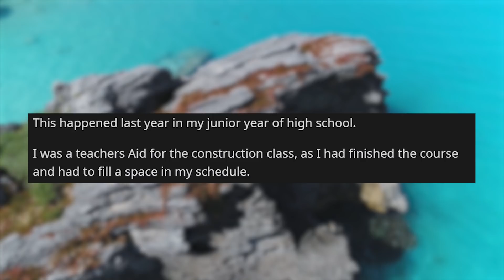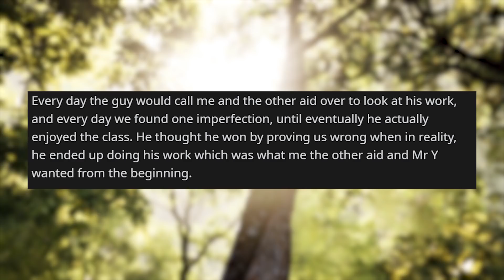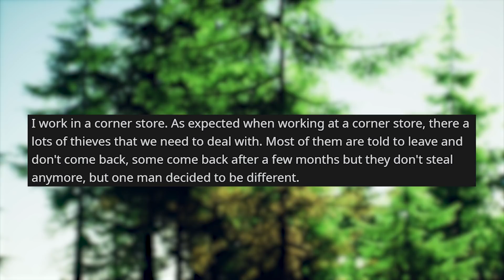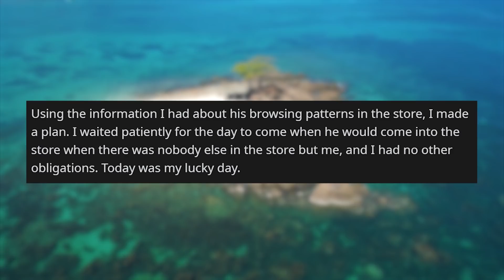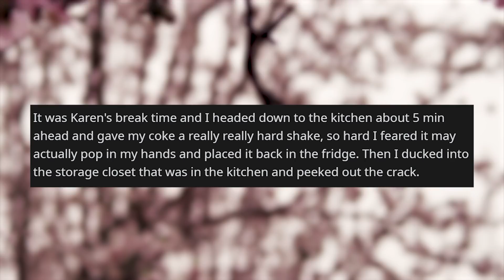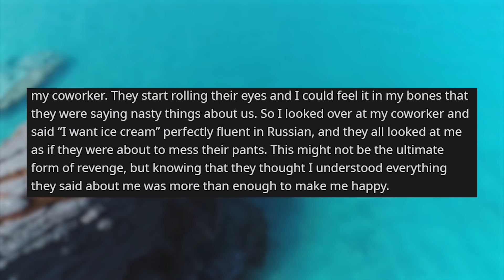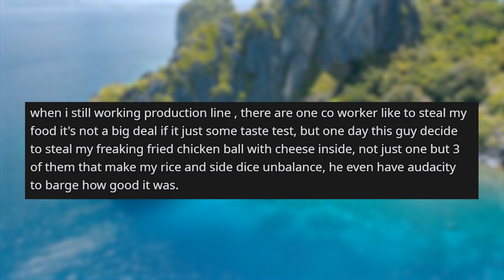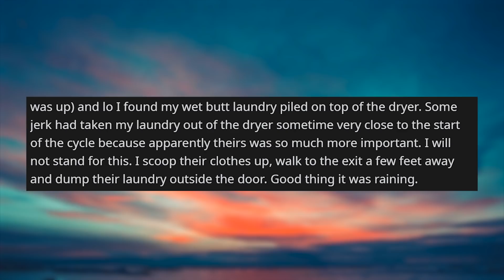r/prorevenge | I taught a Food Thief a lesson...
Storytime Reddit Stories r prorevenge where Hurt Mr Y? Ill Pick Apart Everything You Do. My friends thought I had sold them out in dayz He told me I just have to deal with him so I did Taught a Food Thieft a Lesson Don’t talk bad about minimum wage employees who are just doing what they’re mandated to do I teach food theft a reason Enjoy your wet laundry

Story 1 00:00
Story 2 02:41
Story 3 04:03
Story 4 07:17
Story 5 09:31
Story 6 11:35
Story 7 13:06